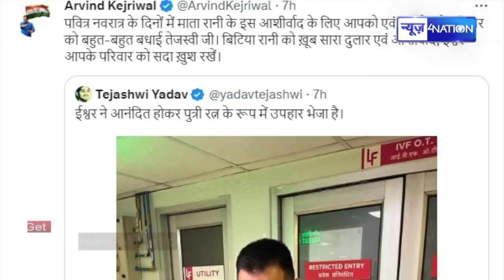Tejashwi Yadav और मम्मी Rajshree अपनी बेटी से बात करते दिखे पापा, बुआ Rohini ने दिखाया विडियो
Tejashwi Yadav और मम्मी Rajshree अपनी बेटी से बात करते दिखे पापा, बुआ Rohini ने दिखाया विडियो | News4Nation